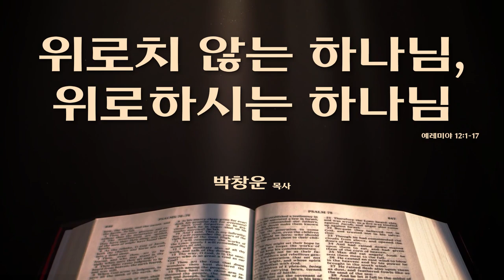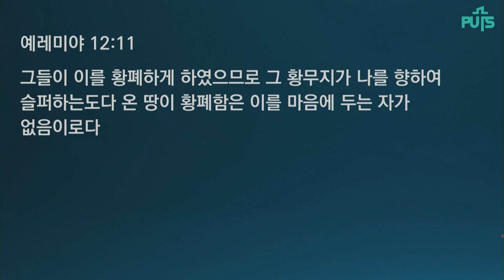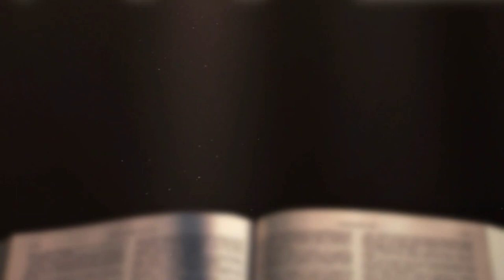[채플] 위로치 않는 하나님, 위로하시는 하나님 | 장로회신학대학교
위로치 않는 하나님, 위로하시는 하나님
본문 : 예레미야 12:1-17
박창운 목사
2023년 05월 11일 채플설교